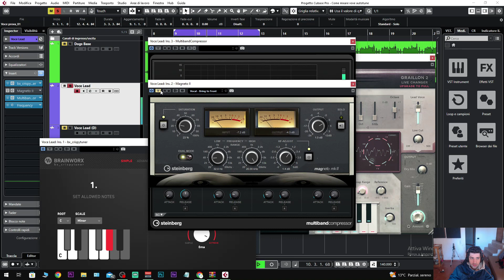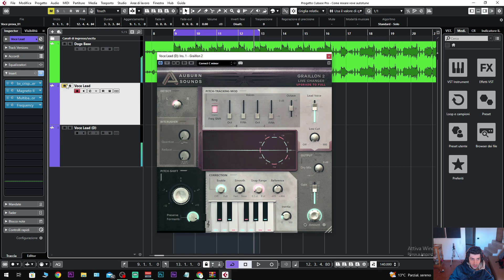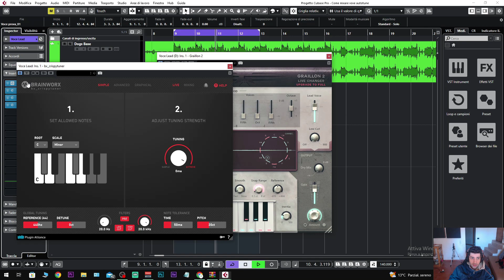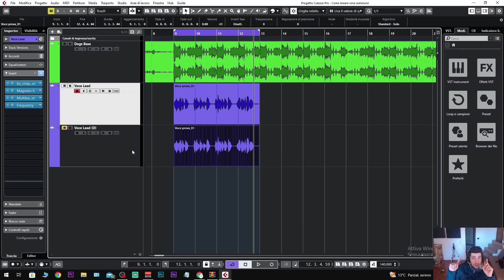IL MIGLIOR AUTOTUNE GRATIS?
Autotune gratis? Funzionano? Ti dico la mia su questi plugin

📙 "Master Chain eBook" l'eBook che ogni sound engineer Urban dovrebbe leggere.

💥Sei un Artista Rap/Trap/Rnb? Hai un progetto musicale da realizzare? Noi del minerva studio possiamo aiutarti clicca sul link qui in basso per scoprire come:

💥Sei un aspirante ingegnere del suono? Con il programma Apollo ti aiuterò a diventare un PRO

📝 Scarica GRATIS la Check List: 21 punti da seguire per ottenere mix da pro

Visita il nostro sito Ufficiale.

00:00 Intro
01:35 Settaggi di Graillon
04:27 Come suona Graillon
05:31 Comparazione con Crispy_tuner
06:40 Considerazioni tra i due Autotune